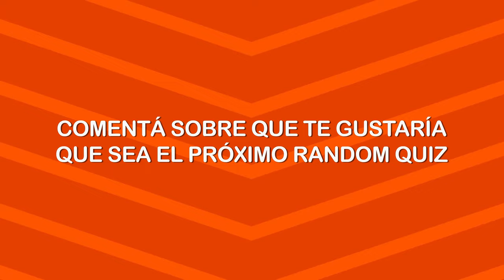ADIVINA EL EQUIPO POR SU ESCUDO ⚽⚽ edicion sudamerica/ Random quiz / test latam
¡BIENVENIDOS AL PRIMER VIDEO DE RANDOM QUIZ!
¡En este video pondremos a prueba cuanto sabes de futbol sudamericano⚽!
¿Cuántas preguntas acertaste? ¡deja tu respuesta en los comentarios!

adivina el equipo de fútbol
cuantos clubes conoces
quiz football
como aprender de futbol
jugadores famosos de fútbol
preguntas sobre deportes
preguntas y respuestas de futbol
Liga de Campeones de la UEFA
Champions League
los mejores equipos del mundo
los equipos mas grandes del mundo
los equipos mas caros del mundo
equipos mas costosos de la historia
equipos mas famosos de futbol
cuantos logos reconoces
logos de futbol
Adivina quien es el jugador de fútbol
Cuántos jugadores conoces
Cuanto sabes de futbol
Adivina el jugador
adivina qué jugador es
Test sobre deportes
Quiz Cultura General
Adivina el equipo de futbol
Futbol Quiz
test de futbol 2021
Adivina el club
los mejores jugadores de futbol de la historia
Adivina al jugador por la imagen
Test Soccer
LATAM
LOGO
EQUIPOS DE FÚTBOL
ESCUDOS DE FÚTBOL
SIMBOLOS DE FÚBOL
LOS MEJORES EQUIPO DE LATINOAMERICA
LOS MEJORES EQUIPO DE ESTADOS UNIDOS
ADIVINA EL LOGO